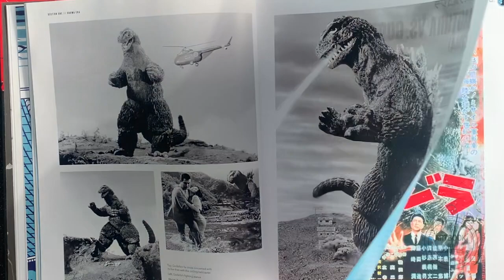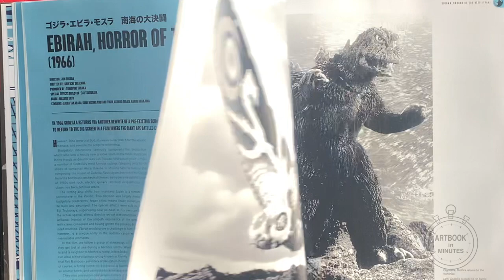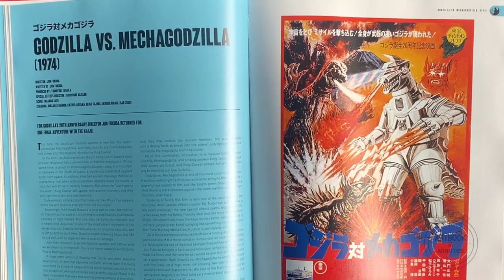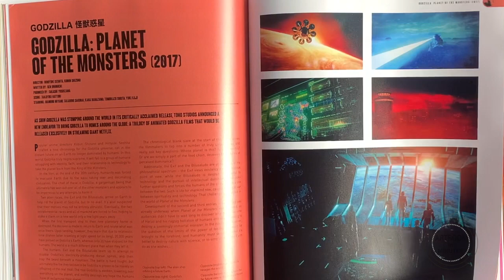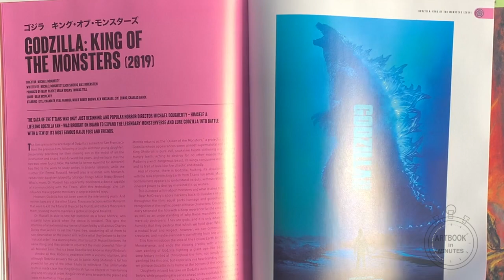Godzilla: The Ultimate Illustrated - Quick Book Flip Through Artbook Preview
Please get the book here and enjoy! Thanks!

Known as the 'King of the Monsters', Godzilla is one of the most famous creatures the cinema has ever known.

Godzilla: The Ultimate illustrated Guide unites fascinating information and stunning imagery from more than 60 years of movie mayhem to show off the Earth's most enduring monster as never before.

This book is the ultimate illustrated reference work to all things Godzilla, from the early days in black and white in Japan to the biggest blockbusters of the 21st century. Never before has a work united the full gamut of Godzilla incarnations. Facts and figures, actors and locations, co-starring monsters and plenty of superb illustrated material add up to make this a rampaging beast of a book!